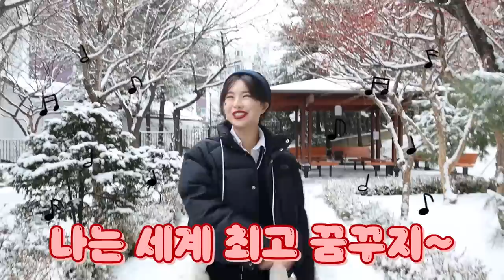잔망 루피 짤 쉽게 그리는 방법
귀여운 잔망루피 같이 그려봐요!